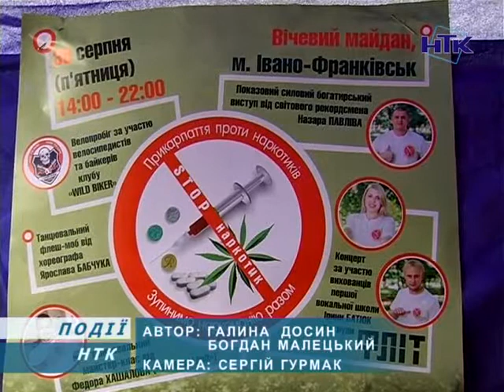STOP наркотик! Таку акцію провели правоохоронці Прикарпаття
STOP наркотик. Прикарпаття проти наркотиків. Таку акцію провели правоохоронці всієї області, зокрема і Коломия. Мета -- поінформувати населення про небезпеку вживання наркотиків, не допустити їхнього проникнення у навчальні заклади та захистити дітей та й цілі сім'ї від біди.